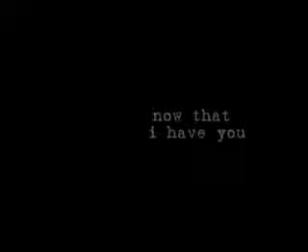bogee - now that i have you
bodie and gee-ann moments inside pbb house